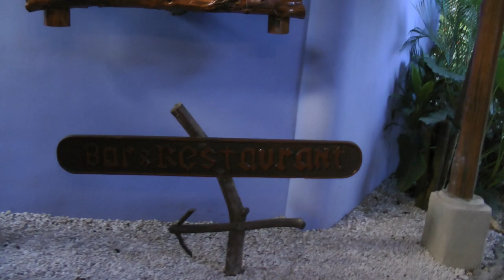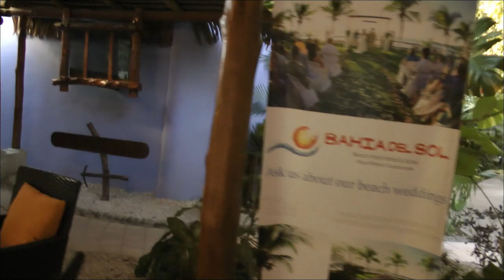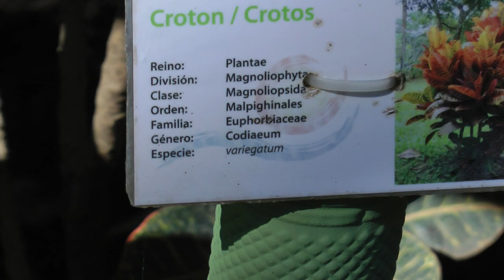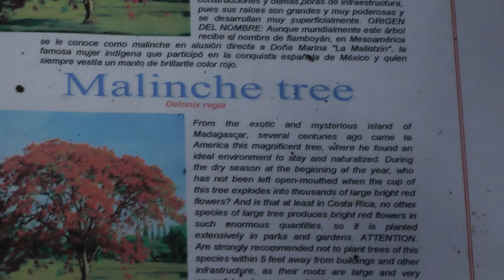complete tour Bahía del Sol Beachfront Hotel, Playa Potrero, Costa Rica (1 of 2)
This is part 1 of 2 giving a complete tour of the Bahía del Sol Beachfront Hotel and Suites in Playa Potrero, Costa Rica. This video was taken in late November and early December of 2013. There are other videos of mine showing particular parts of the hotel for anyone just wanting to look at a particular area as opposed to a complete tour. We really liked this hotel but there isn't much to do in Playa Potrero. I personally enjoyed our Mexican all-inclusive hotels more than this one.